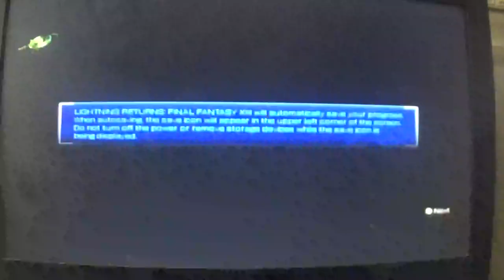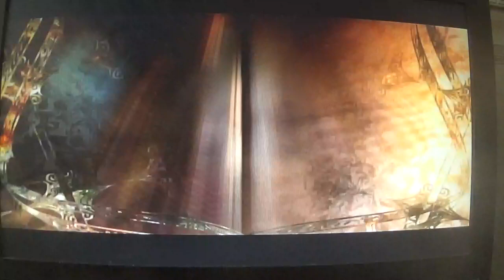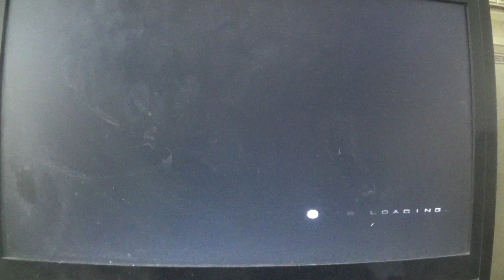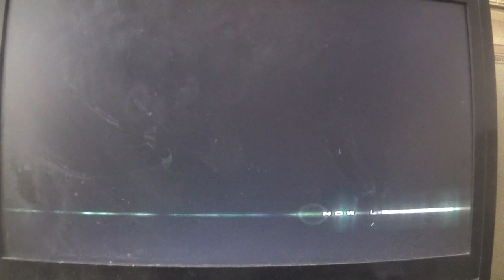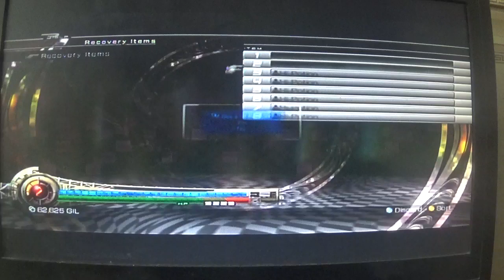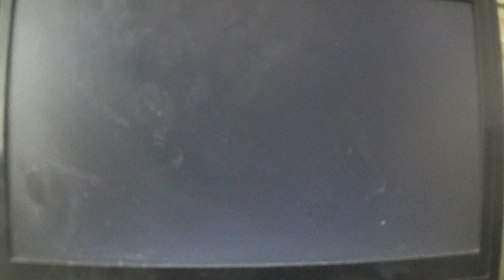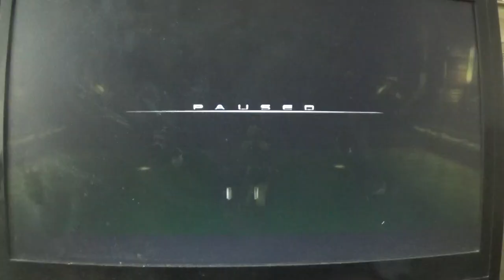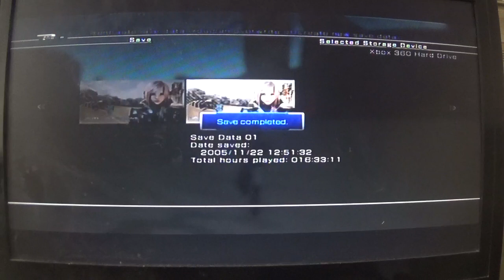lightning returns final fantasy xiii walkthrough part 25